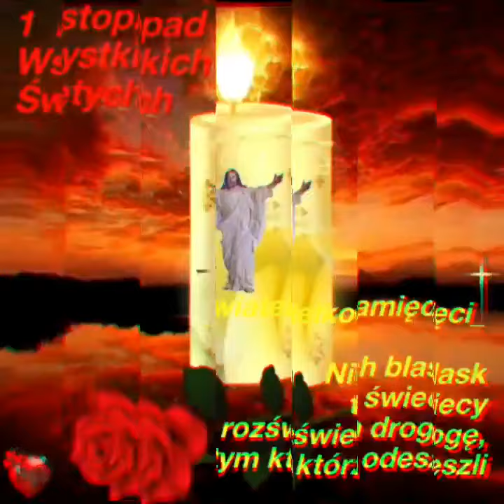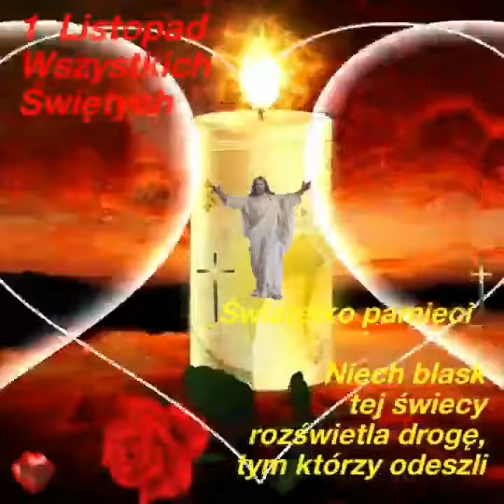🖤 1 LISTOPAD - WSZYSTKICH ŚWIĘTYCH 🖤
🌸IGA🌸
Mini Kartki Muzyczne
Dla Ciebie 💞